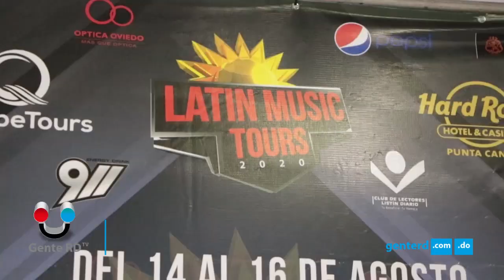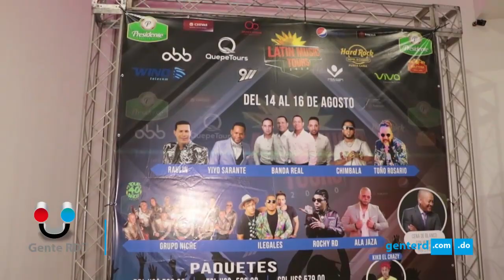Latin Music Tours 2020 anuncia una espectacular cartelera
GenteRD TV